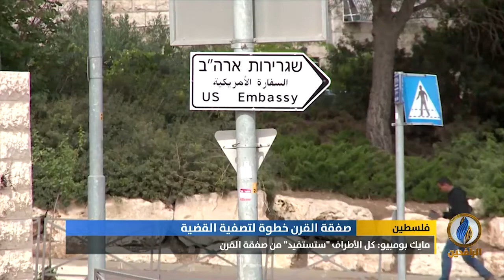تقرير | صفقة القرن تحرم الفلسطينيين من حقهم التاريخي في إقامة دولتهم